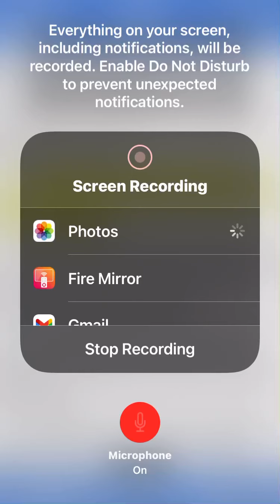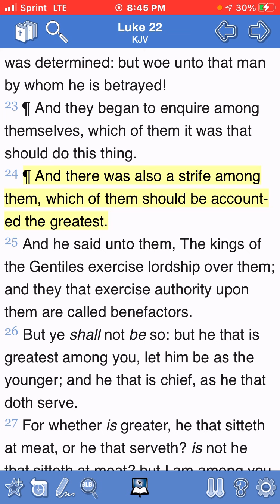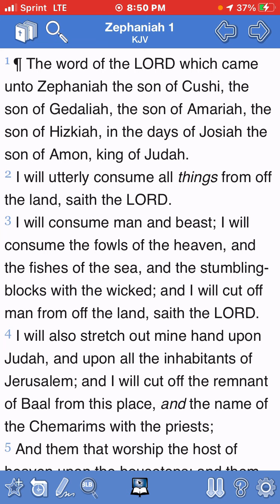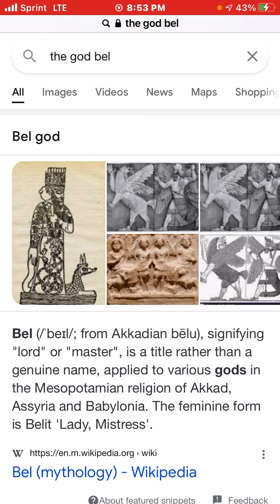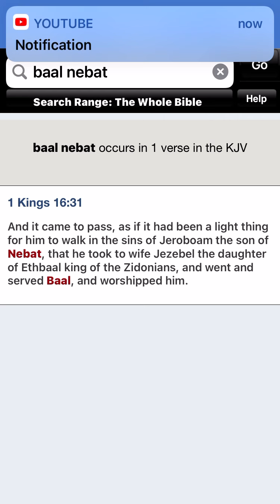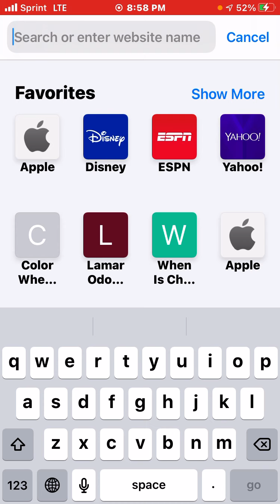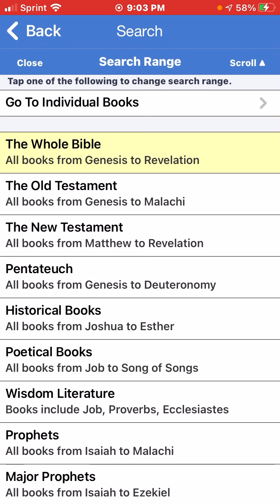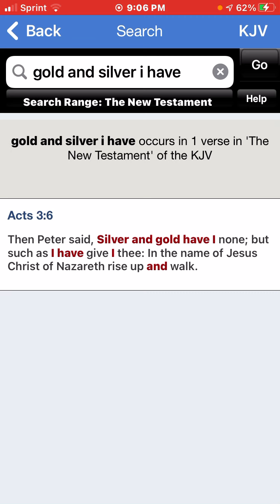Baal - The Spirit Of Lordship